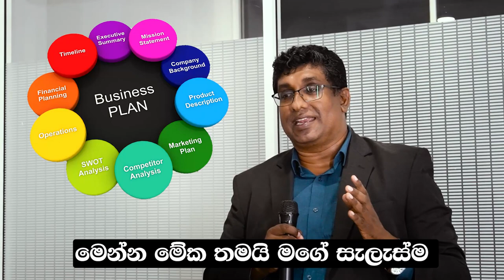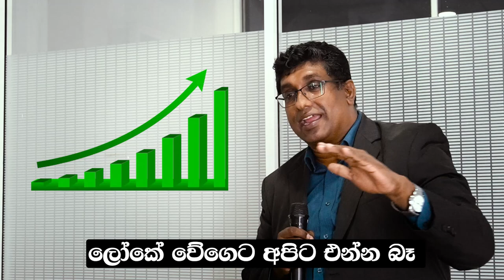විජලිත කොස් Export කරන හරිම විදිය | Food dehydration | Vijayanaya | Business | Dry Jack Fruit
ලංකාවේ අපි Food Export වලින් වෙන රටවල් එක්ක බලද්දී ගොඩක් පිටුපසින් ඉන්නේ ඇයි කියල ඔයාලාට මේ වීඩියෝ එක සම්පුර්නයෙන්ම බැලුවම හොදින් තේරෙනවනේ.

ඉතීම් මේකට අපිට ගන්න පුළුවන් එකම හොදම විසදුම තමයි Secondary Value addition Product වලට යන එක...

Secondary Value addition Product එකක් හදන්න ආසාවෙන් ඉන්න ඔයාලාට පුලුවන් අපිත් එක්ක අදම සම්බන්ද වන්න 👇

Thailand 🇹🇭 🇱🇰 ආහාර විජලන තාක්‍ෂණය ඉගෙනගෙන ව්‍යවසායකයෙකු වන්න

🛑අපි මොනවද ඔයාලට කියල දෙන්නෙ?

 🟡අහාර විජලනය(Food Dehydration) යනු ?
 ⚫️  විජලනය මගින් ආරම්භ කල හැකි නව කර්මාන්ත 20 ක්
 ⚫️අහාර විජලනය කරන සියලුම ක්‍රම
 🟡Blanching ක්‍රම, උෂ්ණත්ව කාල පරාසයන්
 ⚫️එළවලු,පළතුරු,කොළ වර්ග,මස් වර්ග විජලනය
 ⚫️විජලනය කර පසු Packing Methods
 🟡ආහාරයකට අගය එකතු කිරීම
 ⚫️GMP|GHP|HACCP|SLS ප්‍රමිති සහතික ලබාගන්නා අයුරු
 ⚫️විජලන යන්ත්‍රයක් මිලදී ගත යුතු අකාරය
 🟡දෙස් විදෙස් වෙළඳපළ ජයගන්නා අයුරු

🛑ආහාර විජලනය පිළිබඳ නොමිලේ කරනු ලබන හැදින්වීමේ වැඩසටහනක YouTube Video එක  අවශ්‍ය අයෙකුට  නොමිලේ  ලබා ගැනීම සඳහා පහත Link එක Touch කරන්න 👇

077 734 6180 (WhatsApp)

පාඨමාලාව  පිළිබඳ වැඩි විස්තර , ගාස්තු දැන ගැනීමට සහ මීළඟ කන්ඩායම සදහා ලියාපදිංචි වීමට පහත Link එක Touch කරන්න  👇

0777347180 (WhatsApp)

Our Vision !

🖤We Help People, Teach them, Guide them, and Lead them, Finally We are Happy to See their Success💛

 💛 Thai Sri Academy (Pvt) Ltd 🖤